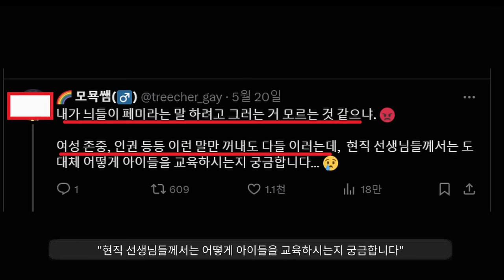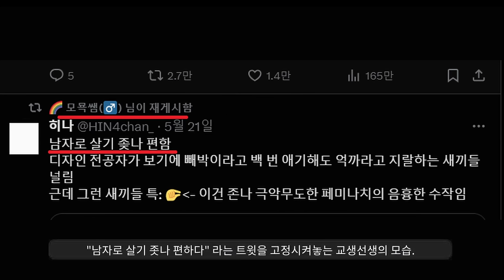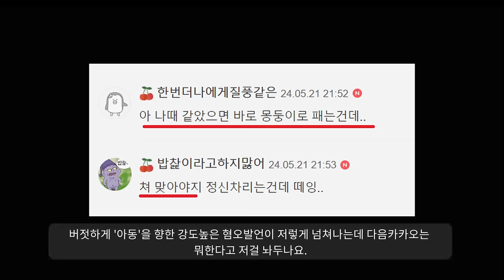선을 한참 넘었다